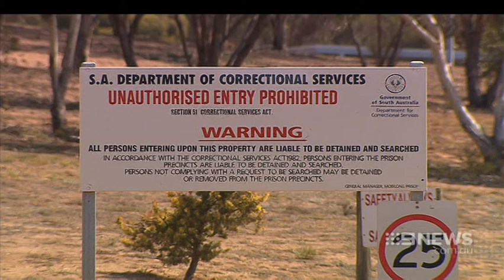Prison Crisis | 9 News Adelaide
The State Government is moving to release inmates early, sending them home to relieve prison overcrowding.